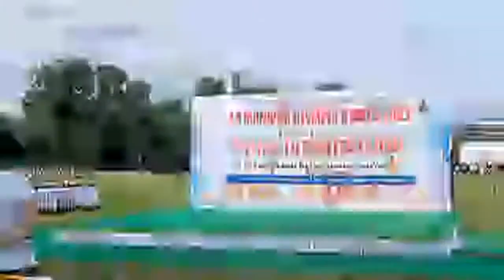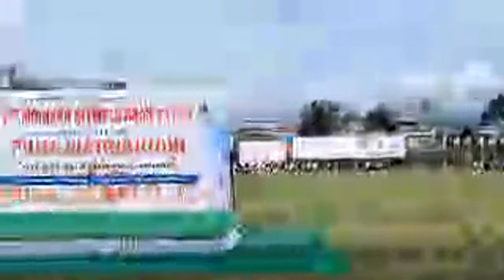Closing Ceremony Of 2nd Manipur Olympic Games 2022